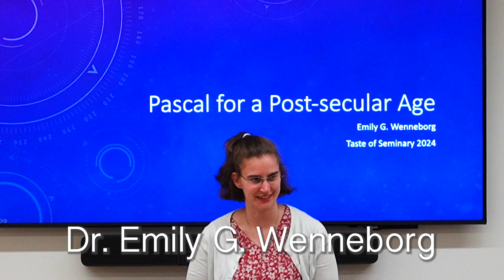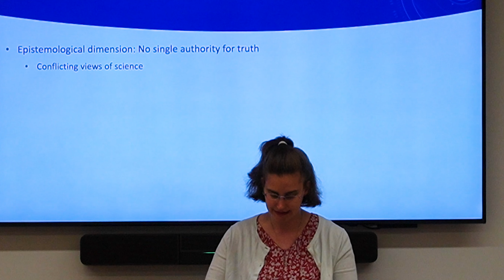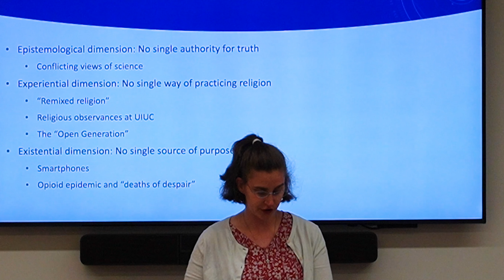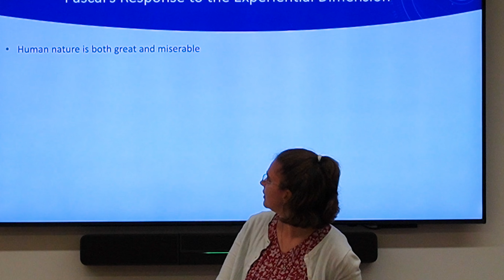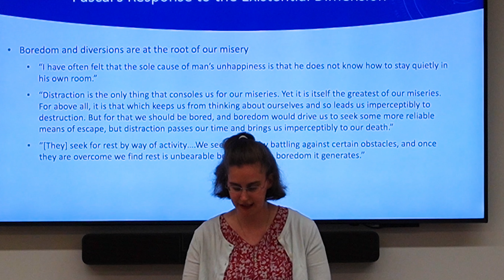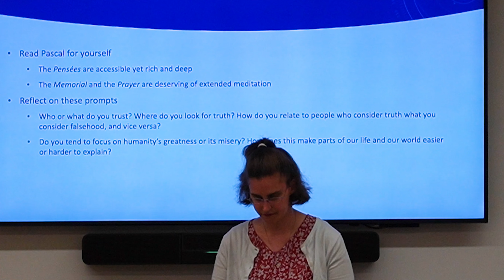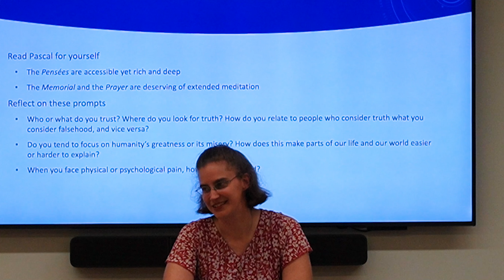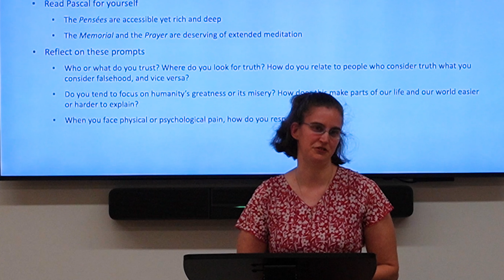Taste of Seminary - UTS - Pascal for a post-secular age Dr Emily Wenneborg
Our cultural moment both reverses and mistrusts the certainties of science, welcomes every form of spiritual expression except traditional Christianity, and yearns to find purpose in pain. How does the life and work of Blaise Pascal, a seventeenth-century Frenchman, help us navigate the pressures and possibilities we face today?